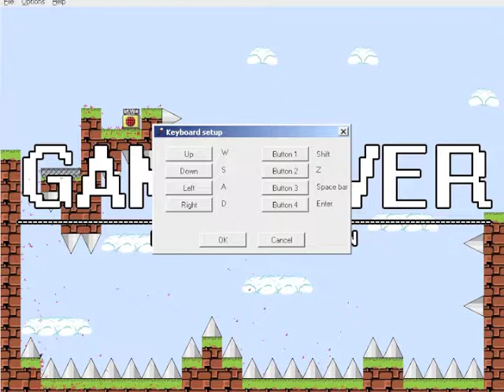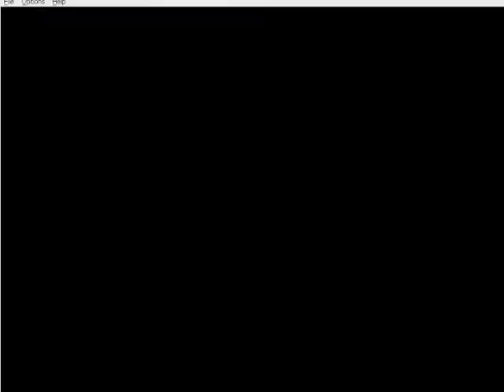Jugando a 'I Wanna Be The Guy' para pasar el rato (parte 2)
Bueno, el primer video grabado de IWBTG no fue muy bien, y queria tomarme la revancha. Parece ser que hoy he estado más espabilado y he conseguido avanzar más xD

Eso si, la maldita restriccion de los 10 minutos por video de youtube, me ha obligado a dividir mi partida en 2... ¬¬